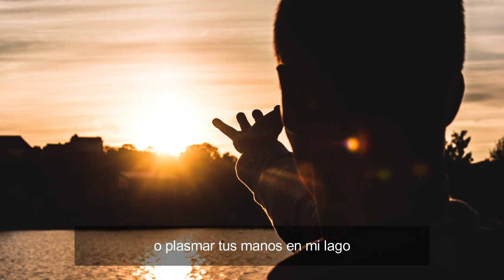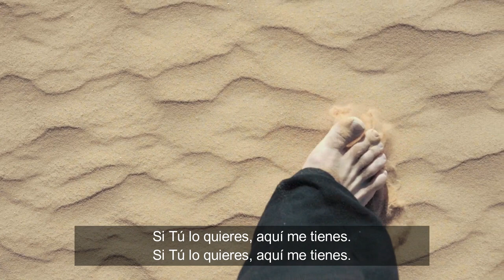YO TE BASTO - Fernando Rielo Pardal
Letra: Fernando Rielo Pardal (Del libro Paisaje Desnudo, página 144)

Esta canción ha sido galardonada con el segundo premio en el “Concurso de Arte Fernando Rielo”, concurso promovido por la UTPL. Loja (Ecuador).

Hay cosas que Tú no puedes hacer.
Dormir tumbado en fresco césped.
Ni llorar a una rosa en tu mano
o las manos de un niño recién hechas.

Tampoco jugar con la tierra a tu antojo
o plasmar tus manos en mi lago
y llevarte mi pradera bajo el brazo.

Será que por eso mi alma requieres,
para que en tu lugar yo te llore.

Lo que Tú no puedes mi ser infinito,

Si esto fuere, aquí me tienes,

Ay, yo te basto, yo te basto

Si Tú lo quieres, aquí me tienes,

Yo te basto